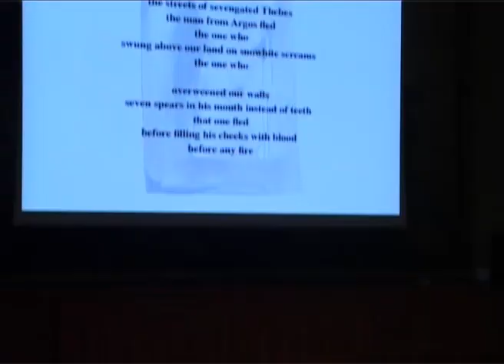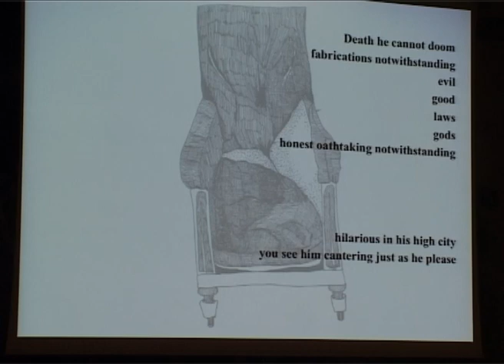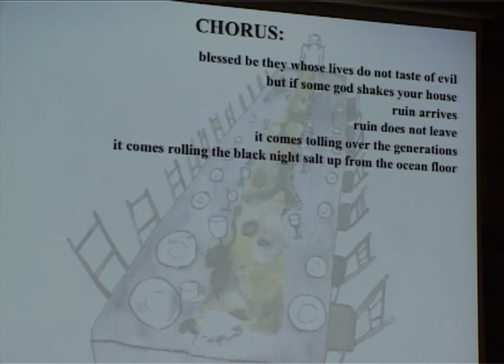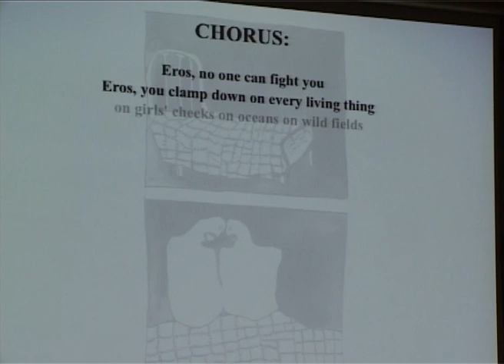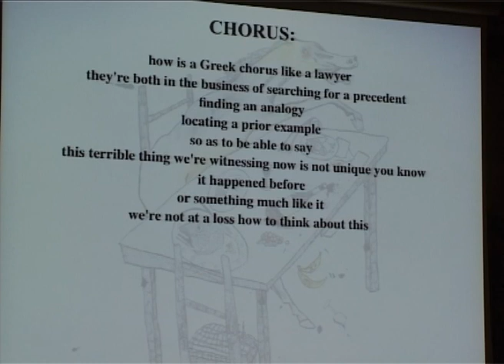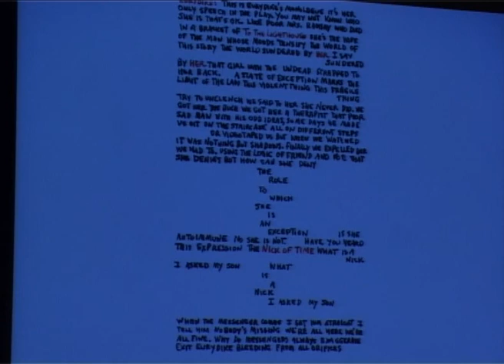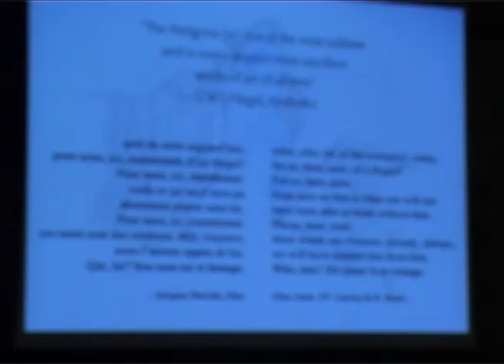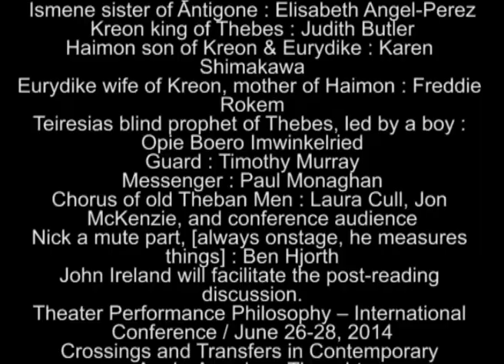TPP2014 : Public Reading of Antigonick by Anne Carson at Sorbonne University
Philo-performance: Antigonick by Sophokles, translated by Anne Carson.

A Public Reading and Discussion curated by Ben Hjorth
Thursday, June 26th – Amphitheater Richelieu (Sorbonne University)

Cast :
Antigone : Avital Ronell
Ismene sister of Antigone : Elisabeth Angel-Perez
Kreon king of Thebes : Judith Butler
Haimon son of Kreon & Eurydike : Karen Shimakawa
Eurydike wife of Kreon, mother of Haimon : Freddie Rokem
Teiresias blind prophet of Thebes, led by a boy : Opie Boero Imwinkelried
Guard : Timothy Murray
Messenger : Paul Monaghan
Chorus of old Theban Men : Laura Cull, Jon McKenzie, and conference audience
Nick a mute part, [always onstage, he measures things] : Ben Hjorth
John Ireland will facilitate the post-reading discussion.
Theater Performance Philosophy – International Conference / June 26-28, 2014
Crossings and Transfers in Contemporary Anglo-American Thought

Organized by Flore Garcin-Marrou, Anna Street, Julien Alliot and Liza Kharoubi as members of the Laboratory of the Arts and Philosophies of the Stage in partnership with the University of Paris-Sorbonne and their research laboratories PRITEPS and VALE, along with CERILAC of the University of Paris-Diderot, ICTT of the University of Avignon, CIEPFC of ENS Ulm and HARp of the University of Paris-Ouest, with the financial support of the City of Paris, the Institut des Amériques and the international network Performance Philosophy.